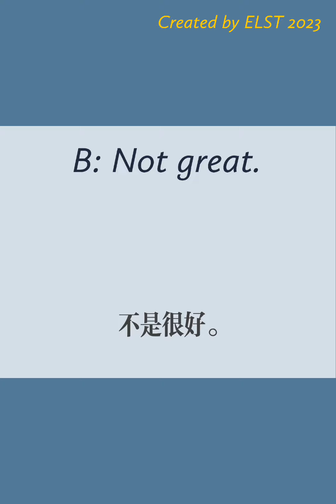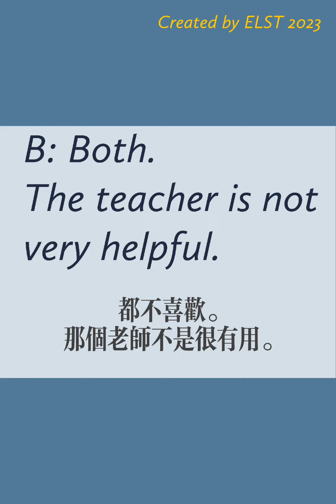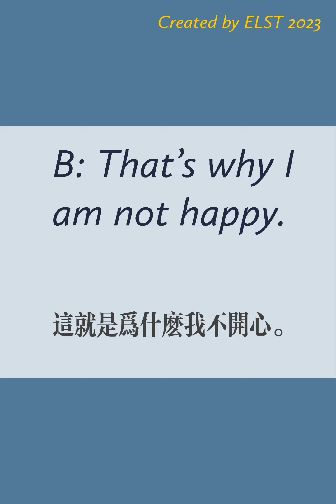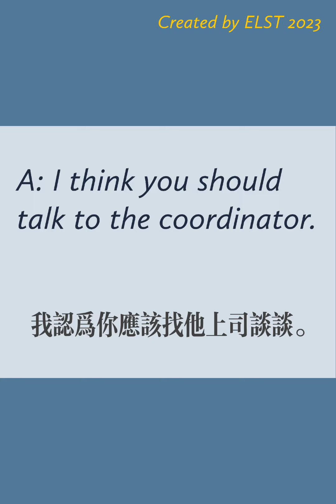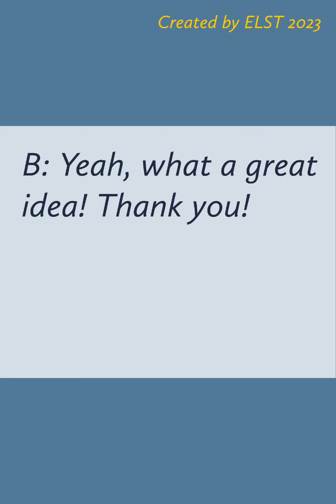谈论你的英语班2 - 五分钟英语对话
在情景中学英语。零基础学地道英语，每天坚持听说5分钟，英语交流没问题！英语听力，英语口语，英语词汇，英语句型，各类场景，各类主题

谈论你的英语班2

办理图书馆借书证 2